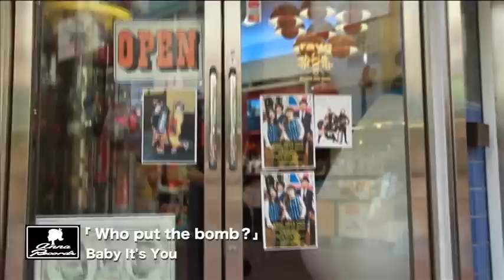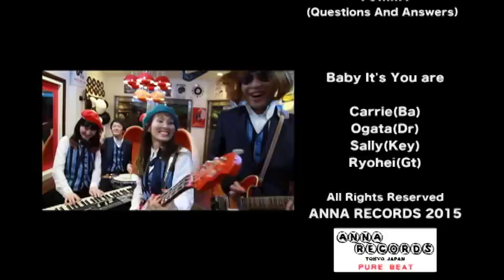Who put the bomb？/Baby It's You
「恋は時限爆弾　～Bang-Bang-Bang～」からの先行カットシングル
「Who put the bomb?」

アーティスト：Baby It's You
タイトル：「Who put the bomb? cw/Before the daybreak」
発売日（配布日）：2015/3/25
品番：ANNA-1021
2曲入りCD 【シングル限定MIX-monoバージョン】
300枚限定の無料配布「LIMITED FREE SINGLE」

アルバムからのリードトラックとなる本ナンバーはVo/キャリーとGt/りょうちゃんの共作ナンバー。
ロックンロールなギターリフに絡みつくピアノで始まるグラムロック感たっぷりのロックンロール。cw/Bafore the daybreakはバンド結成当初からのライブ定番曲のミディアムロックナンバー。ギターとシンセの音がなんともノスタルジック。
今回ヘビロテ必至のシングルがなんと数量限定ＣＤで無料配布！
ANNA RECORDSのWEBサイト/バンドSNS他、協力各レコードショップにてGETできます。